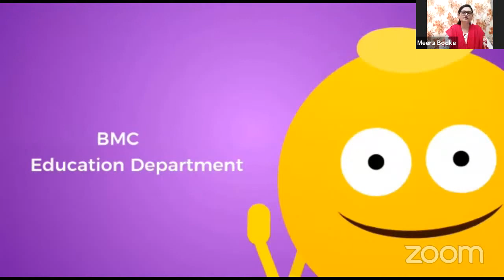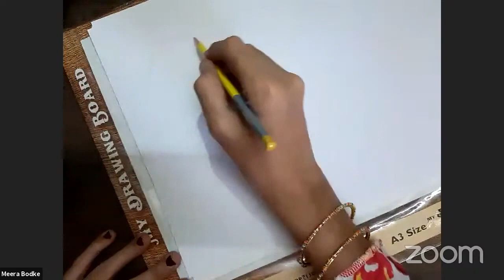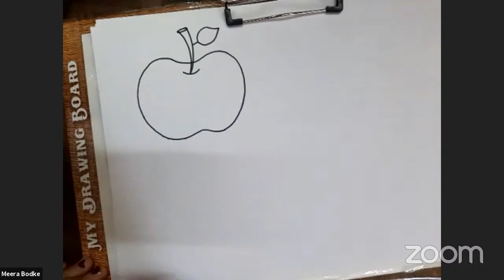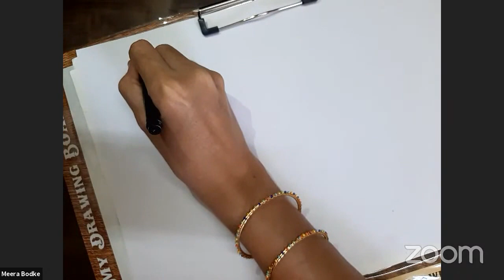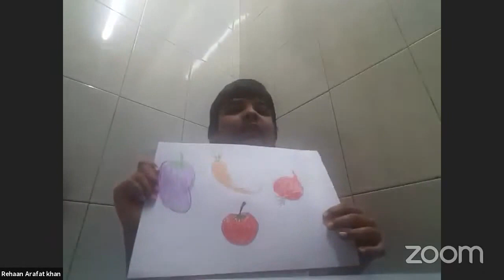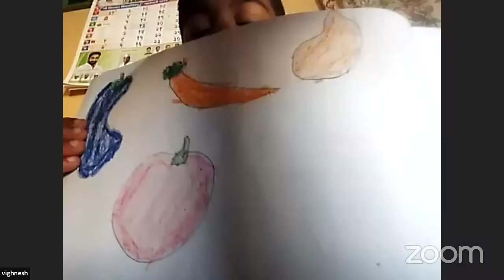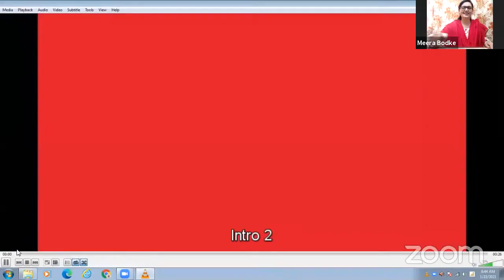Fruits/Vegetables Drawing By Mrs. Meera Bodke Std First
MCGM#

Lecture topic :-Fruits/Vegetables Drawing
Expert Teacher :-  Mrs.Meera Bodke
🎥🎥🎥CNO🎥🎥🎥